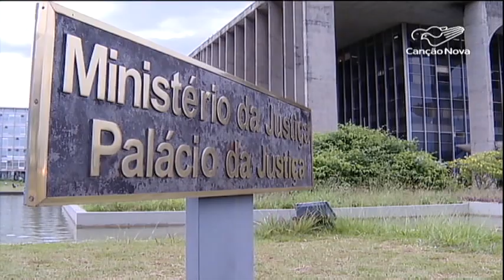Presidente recua em decreto de armas e proíbe porte de fuzil para civis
O decreto com força de lei que trata o porte de armas teve alterações. O governo federal alega que erros formais foram sanados. Mas o tema ainda gera debate.

Reportagem de Filipy Barcelos e Bartolomeu Silva